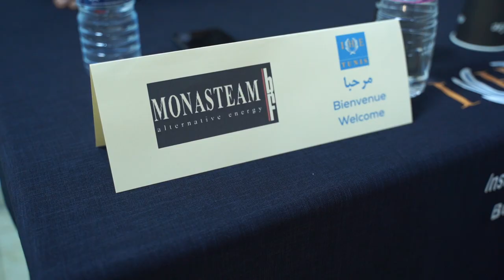IHET Job Dating Day - Edition 2022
[Retour en video]
✅ Revivez l'ambiance de la deuxième édition de l'IHET Job Dating Day (Edition 2022)
📌 Conférence: M.Hatem Ben Salem "La Tunisie de demain", Modérateur : M. Karim Benamor:
📌 PANEL : " Le Management à l'Ere du Digital "
📌 ATELIER ANETI: Comment réussir votre entretien d'embauche?
   ➡️ Nos entreprises partenaires étaient au rendez-vous
   ➡️ Un grand merci à tous nos invités qui nous ont honoré de leur présence.
   ➡️ Nous souhaitons également tout le succès et la réussite à tous les étudiants dans leurs cursus universitaire et professionnel.🎓✨